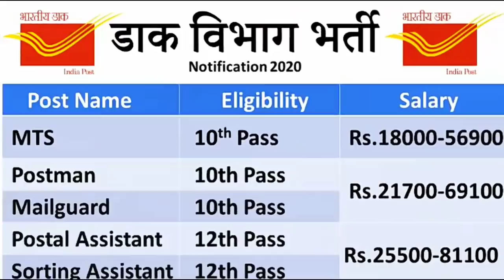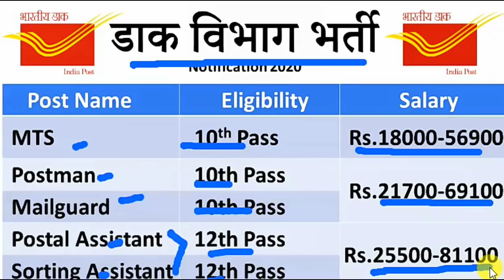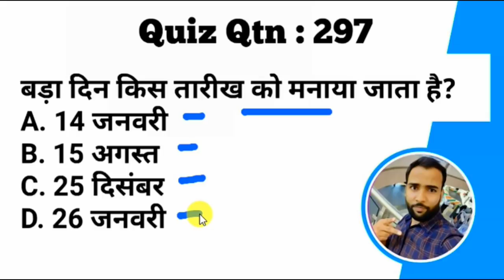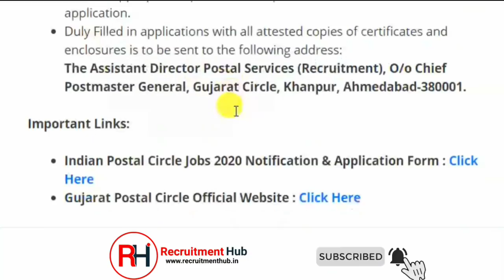India Post बड़ी भर्ती - सैलरी: 25500₹ // Indian Postal Circle Jobs 2020 // India Posts Recruitment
How to Apply :

Apply krne ka link video k last me h Video k last me show kr rhe Subscribers button k upar me Apply Now k button pr click kr k apply krein.

Top 40 Jobs :

SBI Clerk Recruitment 2020 - Apply Online for 8134 Junior Associates Posts

Indian Air Force Airmen Recruitment 2020 - Group X & Group Y Posts

GPSC Jobs 2020 – 1457 Tax Inspector, Police Inspector and Other Posts

UP Metro Recruitment 2019: Junior Engineer, Assistant Manager & PRA Posts

VSSC Technical Assistant Jobs 2020 – 63 Scientific Assistant, Library Assistant Posts

Sainik School Sambalpur (Odisha) Recruitment 2020 for 25 Asst Master, UDC, LDC, Driver & Other Posts

UPPSC Block Education Officer Recruitment 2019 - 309 Block Education Officer Posts